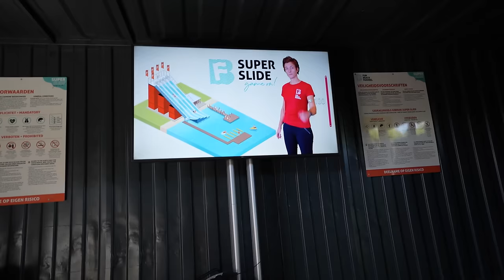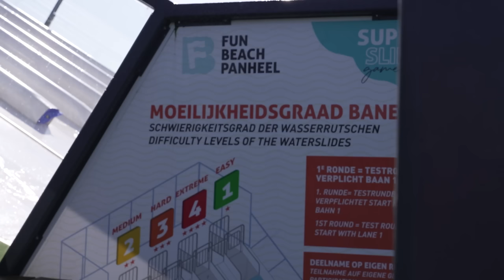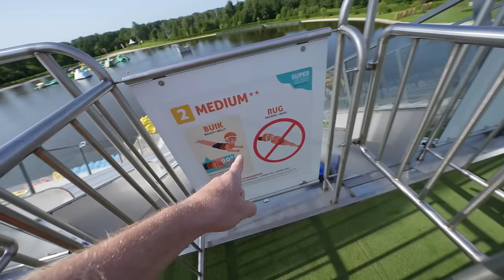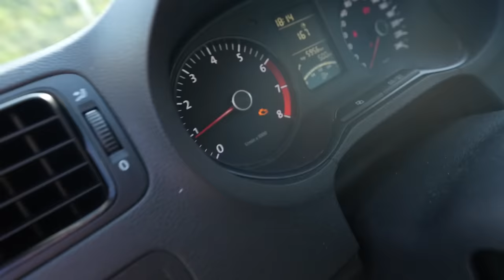DEZE GLIJBAAN LANCEERT JE SUPER HOOG!! 3576